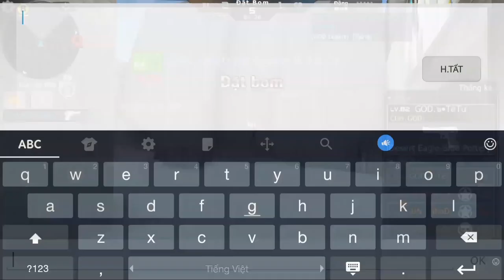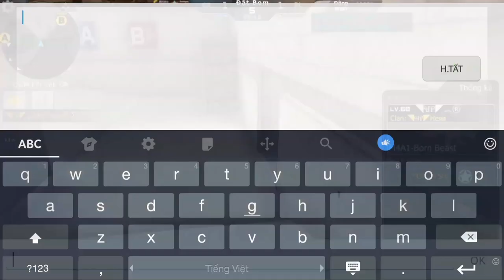CF Mobile/CF Legends | AK47-Transformers - Pha Vẫy Headshot Cực Ảo :)))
CF Mobile/CF Legends | AK47 transformers VIP - Ân ST